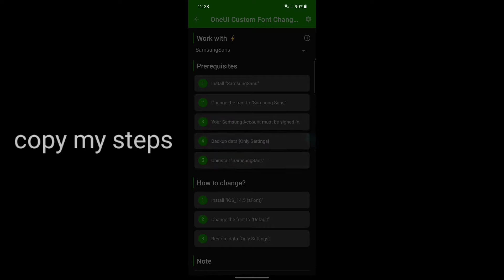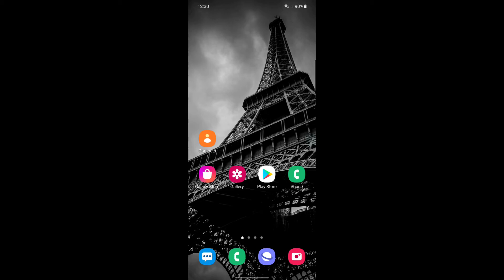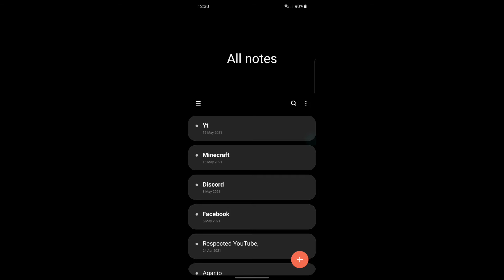how to change galaxy emoji to iphone emoji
My discord account name : 7AMA# 2021